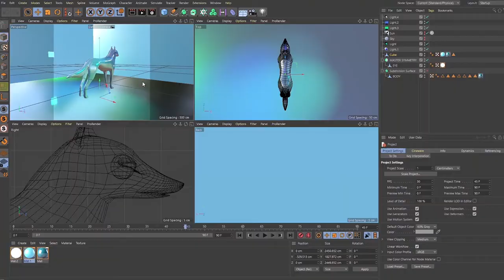Frauke De Vry SHOWREEL 2020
My first version of a showreel.
There's a lot to be done about it, but at least it shows some of my work.